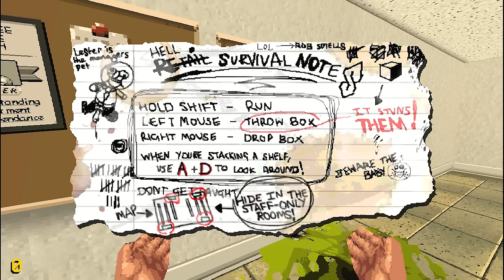MI PEOR PESADILLA HECHA REALIDAD | night of the consumers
Nunca creí que un juego me recordaría lo traumatizante que puede ser trabajar en un supermercado, night of the consumers es un juego estresante pero divertido, espero que disfruten el video :)